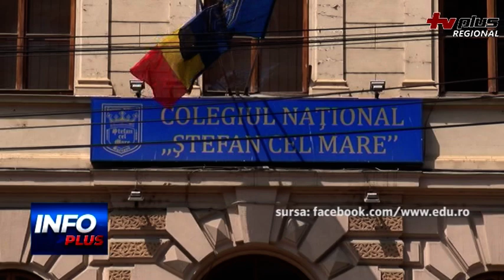Modificări propuse de proiectul "România educată"